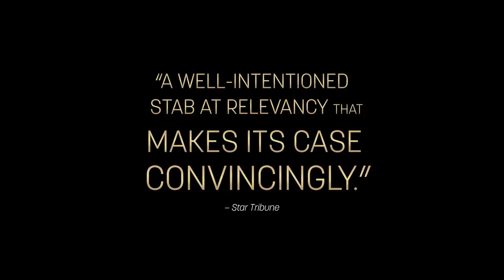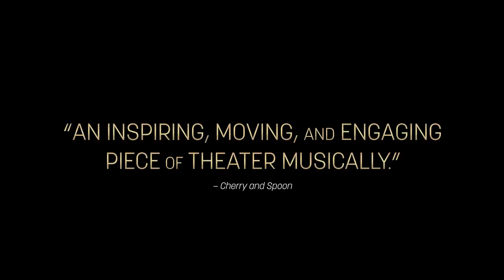Critics are calling MAN OF LA MANCHA "Stunning" and "Inspiring."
MAN OF LA MANCHA is now playing thru October 22, 2017 at the Ritz Theater in NE Minneapolis. Tickets are available at Latteda.org.